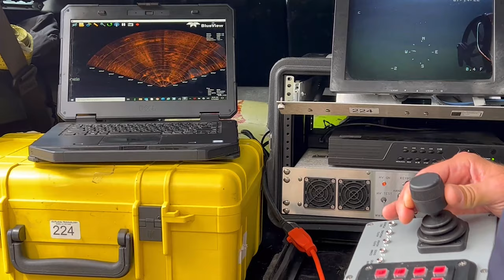Maine Warden Service Dive Team Training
The Maine Warden Service Dive Team was formed in 1962 to carry out a difficult statutory responsibility: conducting searches for persons lost to Maine’s Inland waters.

This specialized team of wardens trains regularly so they are ready when needed. They respond to calls for service day or night, in any season, with the goal of providing closure to families who have lost a loved one.

Here, Maine Warden Service Diver Ethan Buuck gives an inside look at the responsibility, training, technology, and equipment of the dive team.

To learn more about the Maine Warden Service specialty teams